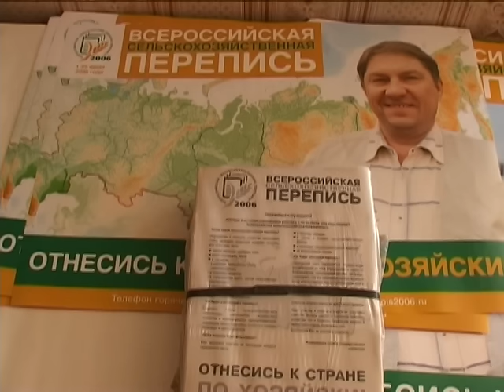Сельхозперепись: обучение переписчиков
До начала Всероссийской сельскохозяйственной переписи осталось 10 дней. По всей стране началось обучение переписчиков. Это жители тех населенных пунктов, где они будут работать, кого знают и кому доверяют. В основном – преподаватели и студенты старших курсов сельскохозяйственных и экономических вузов, учителя, библиотекари, агрономы, бухгалтеры, ветеринары. В программу обучения входит изучение правил обеспечения конфиденциальности сведений.